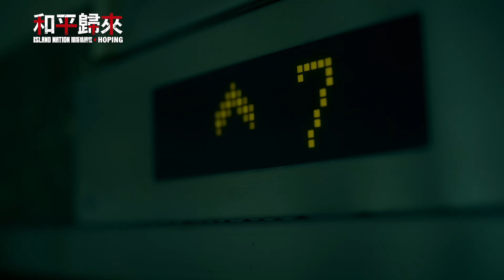【和平歸來】封院多日工作單調受不了 X光師當場崩潰 ｜國際橋牌社 SP 和平歸來HOPING EP6精華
✨國際橋牌社 & 和平歸來 全套 公視+免費看 🎬公視 3/18起每週六晚間8點-9點🎬
🎬公視+ 3/18起每週六晚間8點 (每集限時七天、加入會員免費觀看)🎬
✨國際橋牌社IslandNation 《和平歸來Hoping》

《和平歸來Hoping》是一部7集的影集，以2003年SARS侵襲台灣卻爆發院內感染的故事為背景，然而這場院內疫情的爆發，除了大家對這個病毒的陌生，還因種種政治角力，使得整個疫情迅速的失控。

社會被病毒帶來的恐懼籠罩，只要與博愛醫院相關的人事物皆被視為危險的傳染源，台北市徹底慌了，無預警封院及雜無秩序的配套措施，讓身在博愛醫院的醫護人員們、甚至他們的家人，最終面臨了史無前例的災難跟歧視。

倉促被關在醫院裡的人們，有的惶恐、有的氣憤難耐，有的甚至已經絕望等死，瀕臨崩潰邊緣，當時關在院內的醫護，即使大多迫於無奈，仍盡心盡力照護病人、拼搏到最後一刻。

2003醫護的勇敢和犧牲，成就了台灣醫療法令的修定，感控的重視，指揮系統的重整...所以在2020的台灣，我們反應迅速，我們充滿準備！

這是我們不能遺忘的故事，我們要向所有的醫護人員致敬！更要將這些故事留下來，將這些不可遺忘的記憶繼續傳頌！

—製作團隊—
導演｜林世章
主演｜鍾瑶 柯宇綸 陳以文 張詩盈 王彩樺 范宸菲 黃新皓 百白
出品公司｜馬克吐溫國際有限公司

快來訂閱公視戲劇！